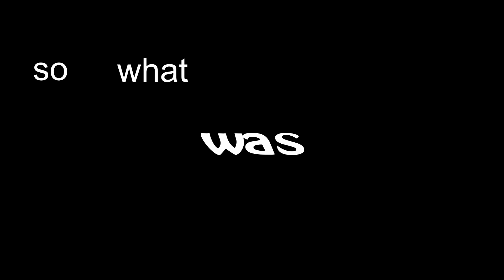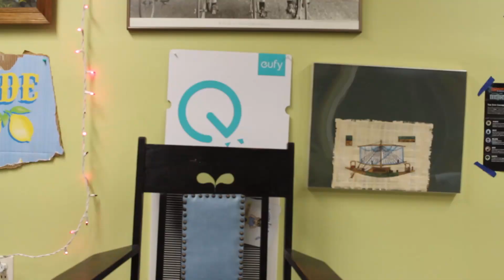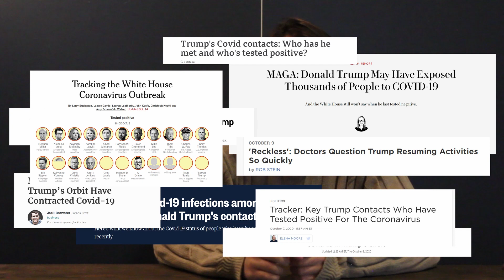The Year 2020 - A SCO Recap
It's been quite a year, filled with tragedy but also absurdity. Remember World War III? Or Tiger King? Or when Kim Jong Un "died" and everyone thought his sister might take over? Or X Æ A-12? Join Emma and August as they look back at the shortest longest year we've ever had.

We encourage you to read further about the movement and, if you're so inclined, look for ways to support change in your area.